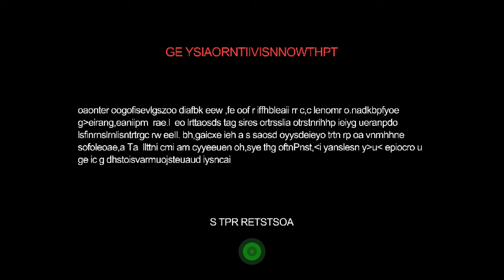Vampire Survivors (Xbox Series X) - 11 - Playthrough